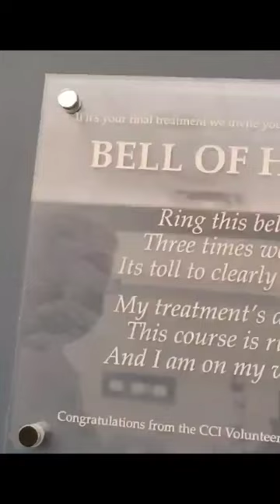Ringing the bell after chemotherapy | Breast Cancer Stage 2a | My Cancer Journey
Ringing the bell after chemotherapy | My cancer Journey.  Breast Cancer Stage 2a | My Cancer Journey  Faodail Creation

Ringing the bell after chemotherapy is a tradition that many cancer patients follow to celebrate the end of their treatment and the beginning of a new chapter in their lives.   Ringing the bell can have different meanings for different patients. Some may see it as a way of expressing their joy, gratitude, and hope for the future. Others may see it as a way of marking an important milestone, creating a sense of community, and gaining a sense of control over their situation.

Im on FEC D treatment plan

Part One : Fluorouracil 5FU, chemotherapy given by injection into the vein, Pharmorubicin chemotherapy given by injection into the vein, Cyclophospamide chemotherapy given by injection into the vein

Every three weeks

Part Two: Docetaxel (other names: Taxotere) chemotherapy given by injection into the vein

Every three weeks

I was diagnosed with invasive ductal carcinoma in May 2022 stage 2.

NEXT PLAN OF ACTION

20 rounds of raditation, 1min 30 seconds each